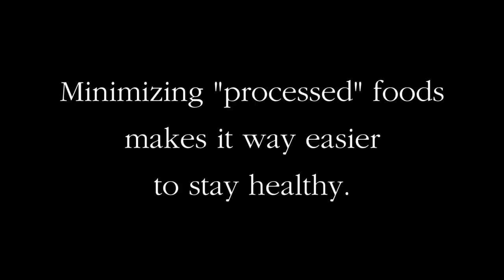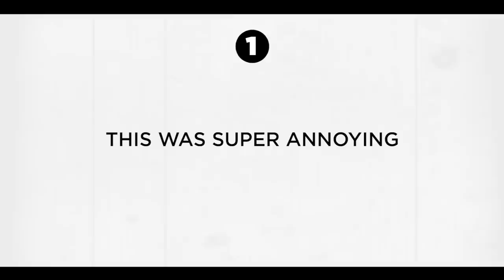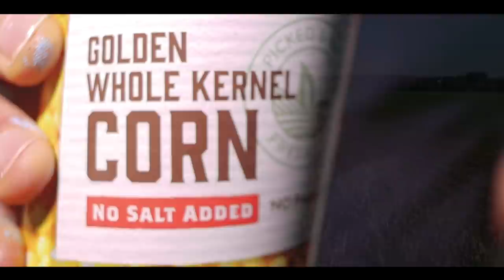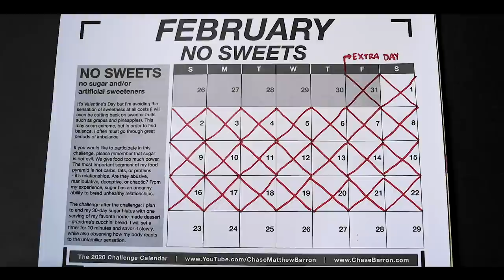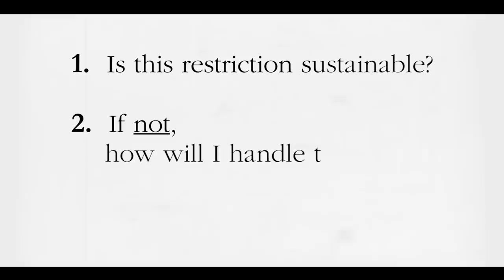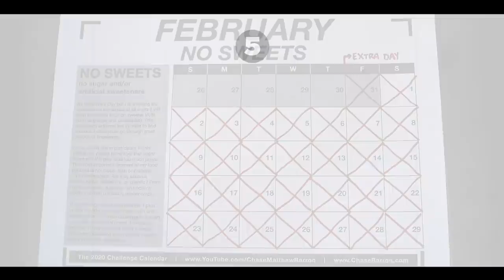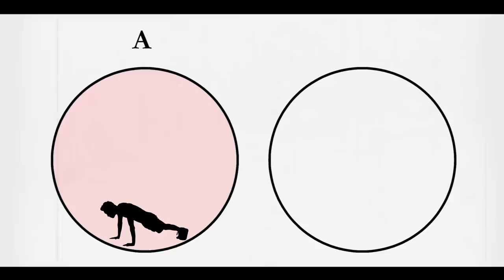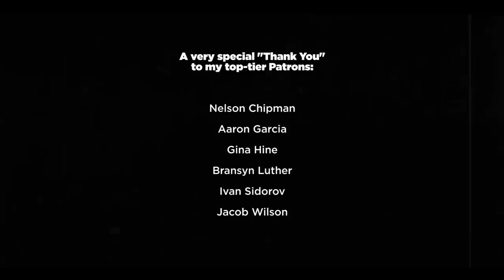I quit SUGAR and Artificial Sweeteners for 30 days. Here's what happened.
Diet challenge complete! I consumed ZERO sweets for 30 days: meaning no Added Sugar, no Artificial Sweeteners, and limited naturally occurring sugars (like GMO fruits). This video is episode 5 my "The Pretty Sweet Series" playlist.

Most of my videos are shot on a Canon 90D (24mm and 50mm lenses). They may also feature shots from the DJI OSMO and Canon T3i. Additional audio captured by the Rode DSLR mic, PreSonus M7 and/or Zoom H1. This video was edited in Adobe Premiere Pro.

CONTENT:
I may also include screen-captures of other YouTube videos which will be credited on screen.

TALENT:
Chase Barron as "Chase"
Maebell Snow Barron as "Puppy 1"

INQUIRIES?